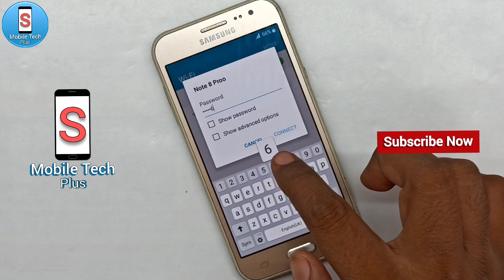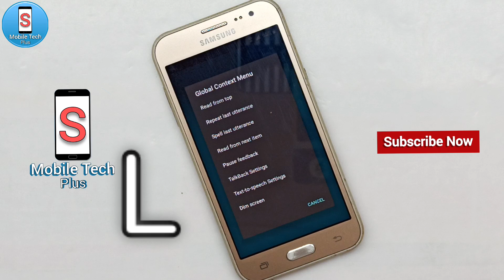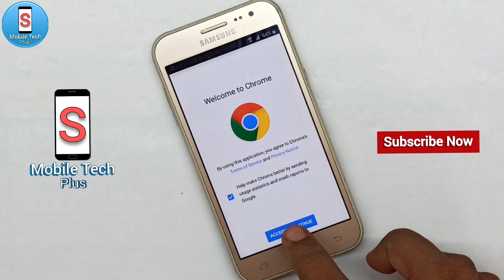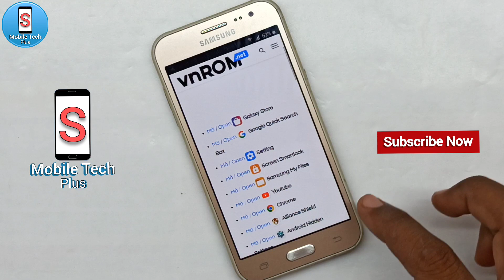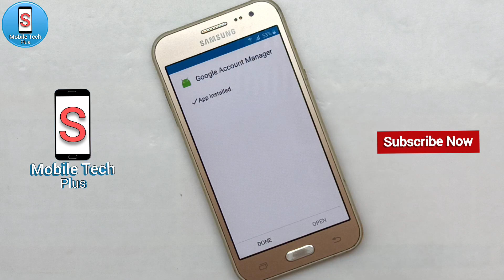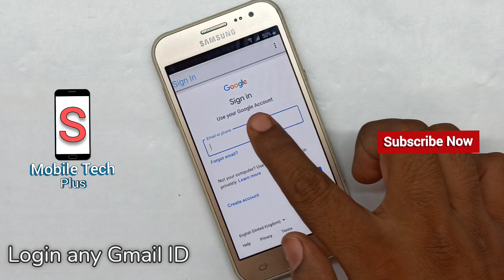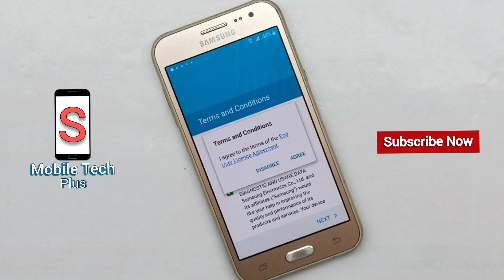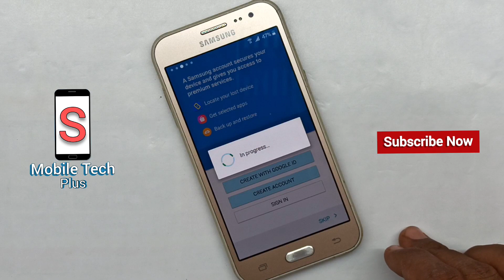Samsung J2 (2015) || Frp Bypass || Google Account Unlock || Gmail Lock Tode Without Pc || New Trick.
How to Samsung J2 Frp Bypass
Google Account Unlock
Gmail Lock Tode Without Pc
New Trick